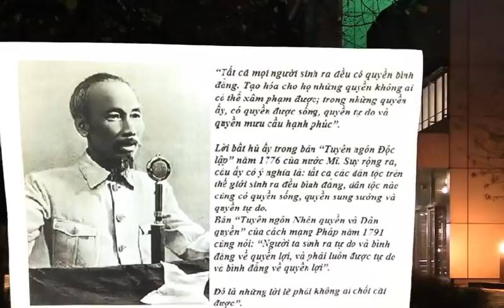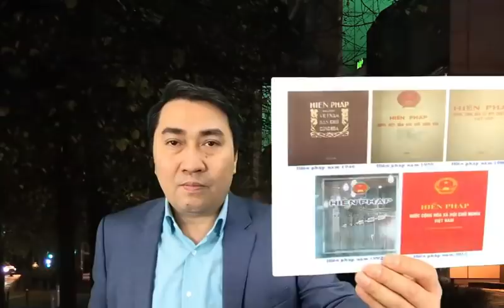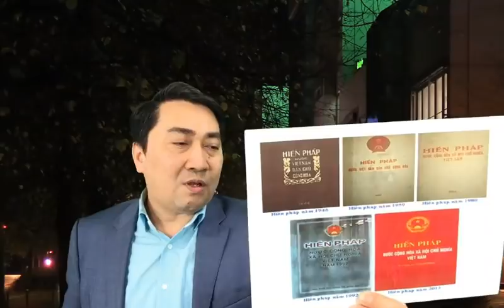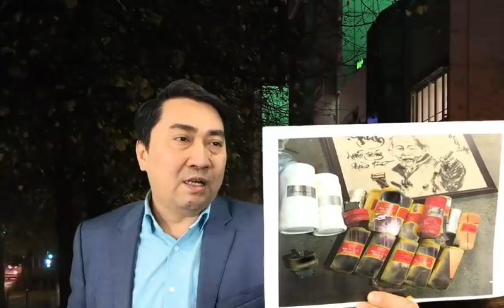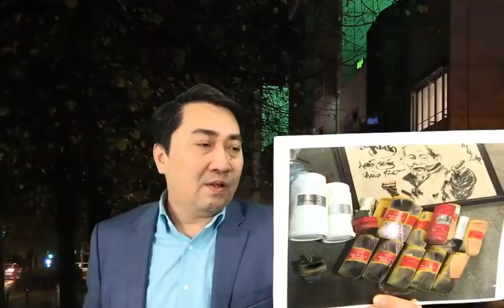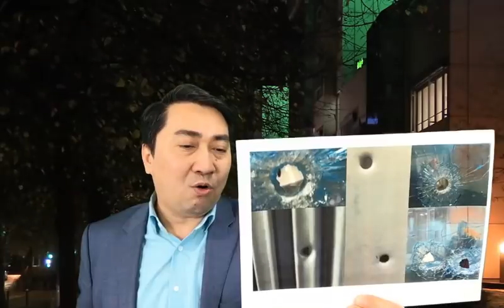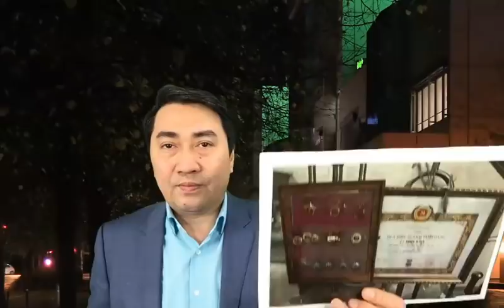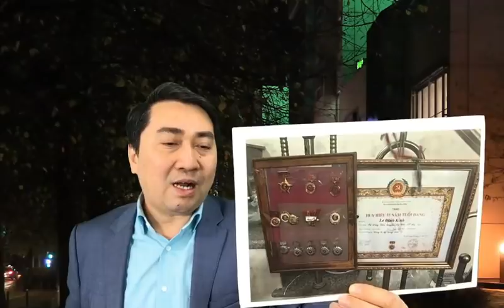NP Trọng trái lời HC Minh - quyền "được sống" của cụ Lê Đình Kình